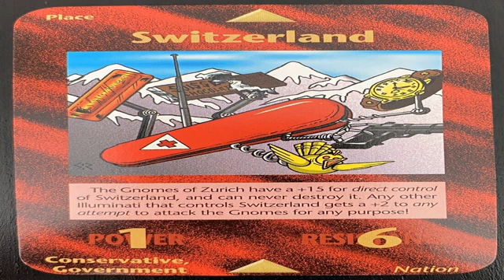Lost Knowledge of Switzerland